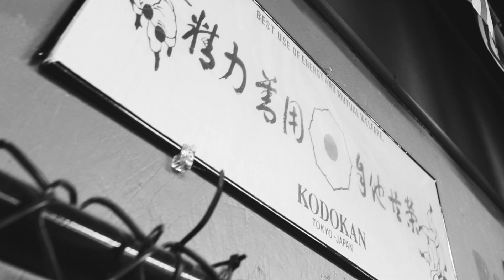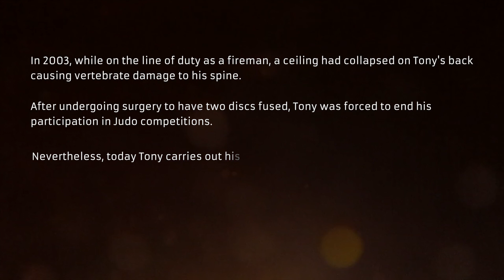A CHILD DESTINED FOR GREATNESS | TONY CAMAL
In this video, Judo Black Belt Tony Camal explains why mental toughness is important and how it's made him into the person he is today!

Your donations help with the cost of creating the videos that have helpes so many! Any dontation regarldess of how small or large help and are very much appreciated.

GEAR LIST
Canon EOS 70D Video Creator Kit
Canon EOS T6i (This is a great starter camera!)
Canon EF 50mm f/1.8 STM Lens (my favorite lens!)
Canon EF-S 24mm lens
Sandisk 64GB Extreme Pro SD Card
Apple Macbook Pro 13”
Zhiyun Crane Gimbal Stabilizer
MeFOTO Travel Tripod
LimoStudio LED Light Kit
Zoom H4N Pro Recorder
MOVO Lapel Mic